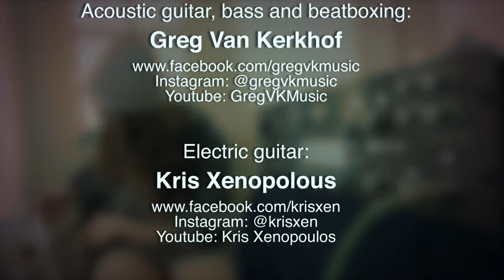'That's My $hit" featuring Kris Xenopoulos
"That's My $hit"

Kris Xenopoulos and I just released this crappy video, so put the toilet paper in the freezer and prepare your bung. You're in for some $hit...

Mixed and Mastered by Brandon Pratt.
Video Editing and filming of Kris's parts by Mark J Allnutt of Juiced Robot.